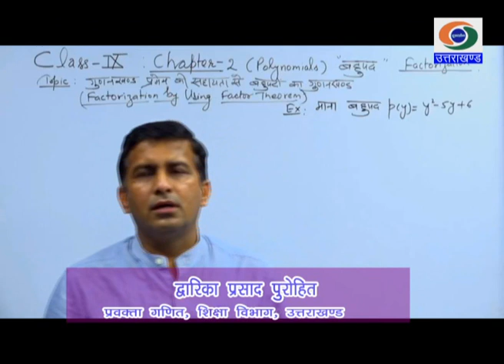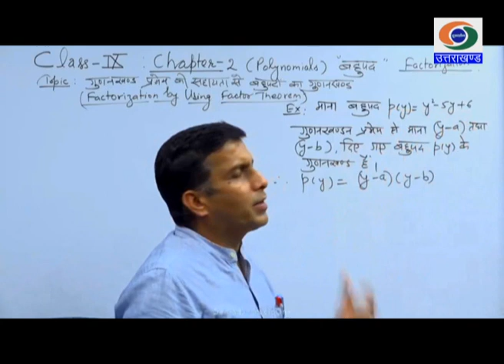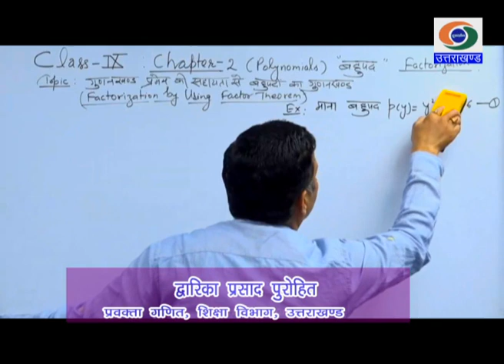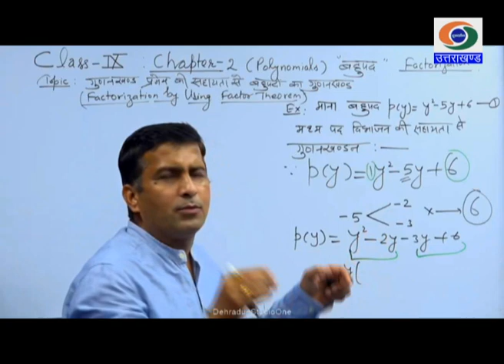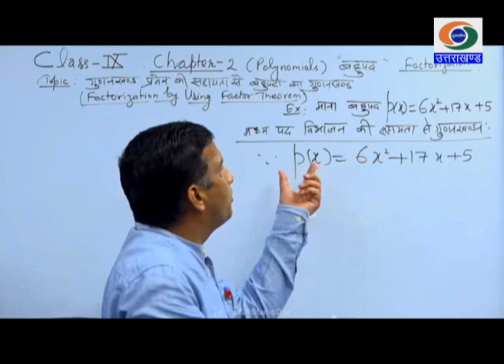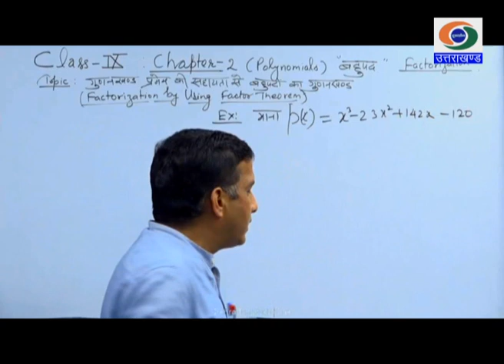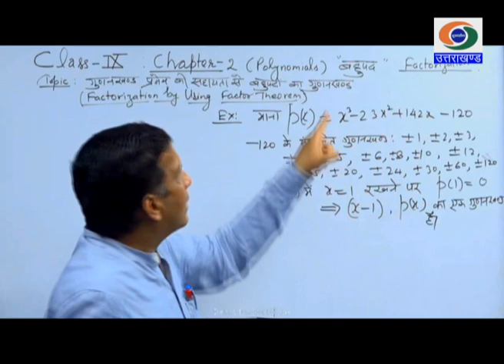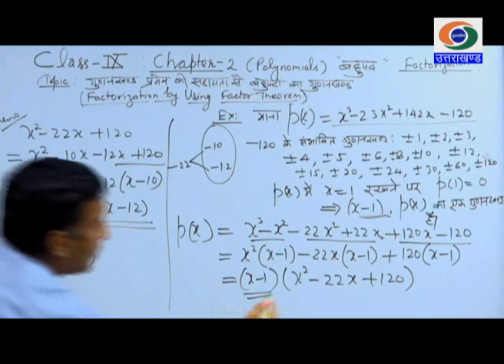19/05/2020_ज्ञानदीप भाग-78, कक्षा- 09 विषय- गणित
ज्ञानदीप भाग-78, कक्षा-09  विषय-  गणित  _19/05/2020